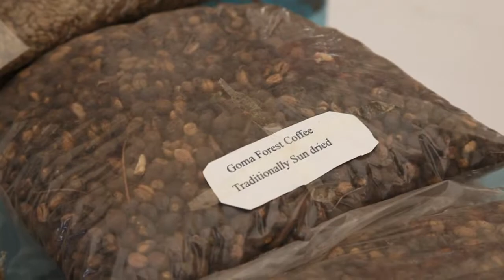IPMS exhibition for Oromia Zone, Ethiopia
Dirk Hoekstra explains an exhibition that highlighted experiences of the Improving productivity and Market success (IPMS) of Ethiopian Farmers project that operated in four regions of Ethiopia from 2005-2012. Originally released March 2011.